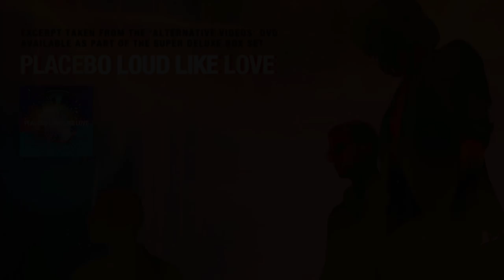Placebo - Purify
Placebo - Purify | Excerpt taken from the 'Alternative videos' dvd | Available as part of the super deluxe box set "Loud Like Love"
2020 marks the 20 year anniversary of Black Market Music.

PURIFY
Directors and Producers: A.J. Gómez and Victoria Velarde
Prod: GroovyChaos
Cinematographer: Juansa Avalos
Assistant Director: Roberto Niebla
Camara Assistants: Ivan García and Hugo Arriagatapia
Art Directors and Production disaigners: Er Moran and Jose Luis Moran
Gaffer: Chuy Guillen
Best boy:  Agustín Escalera
Costume Designers: Elena Tllo and Lizzie Lomeli
Makeup Artist and Hair Stylist: Daniel Peralta, Francisco Bautista and Raul Saldivar
Assistant to the directors and P.A.: Camila Barragan
Production Assistant: Efren Fernandez
Location Manager: Viin Angellini
Dirty Comic Book Artist: Monica Fernandez
Band trainers: Viin Angelini and Andres Montalvo